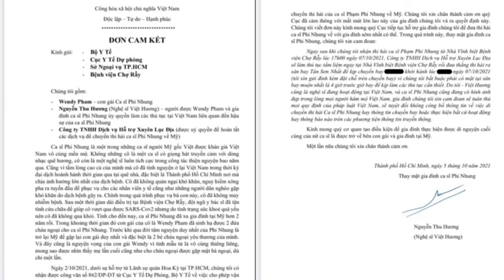🔴 Sáng 8/10 Wendy Phạm "NG,ẤT X,ỈU" nhận "THI HÀI" ca sĩ Phi Nhung tại Sân Bay Los Angeles Mỹ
Kênh GIÁ VÀNG 9999 nơi cập nhật tin tức trong nước và quốc tế nhanh nhất.